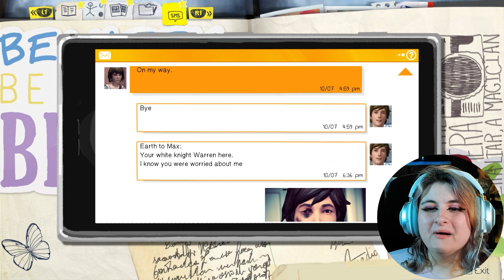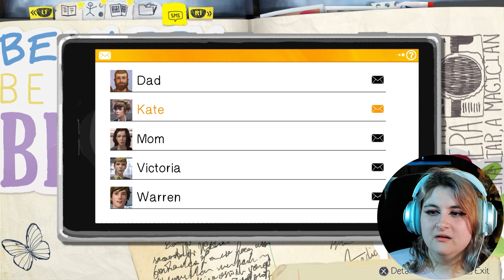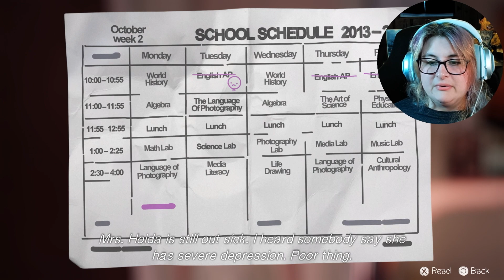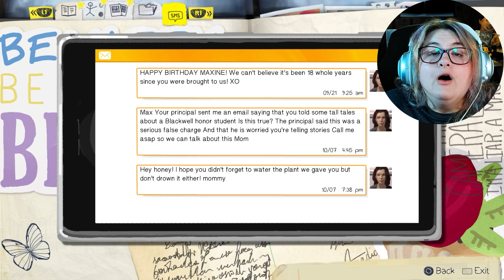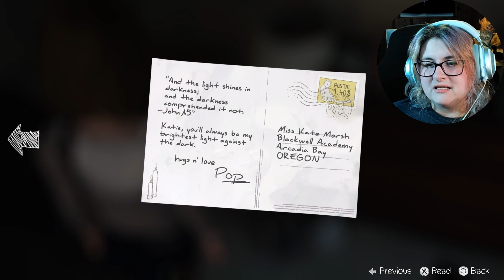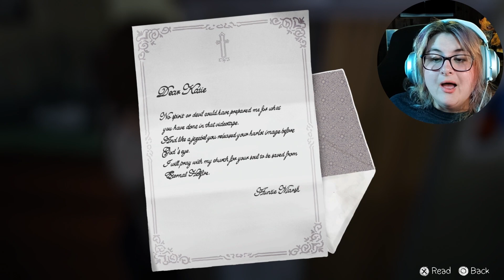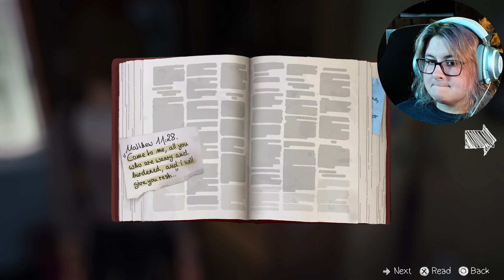Can We Make This Better? (Life is Strange Part 3)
There is so many things wrong in Acardia Bay. We learn some heavy information about what happened with Chloe and Kate. Maybe we can use our powers to better their lives and be there for them? I mean why have powers if we can't help people.

* Just a heads up this episode and many of episodes for this game do have some triggering subjects they address *

Thanks for following me on this playthrough of Life is Strange. I am variety streamer who likes playing games that give you a roller coaster of emotions and make you think. I love breaking down thoughts and sharing opinions on games lore with everyone. Figuring out where the story may go.